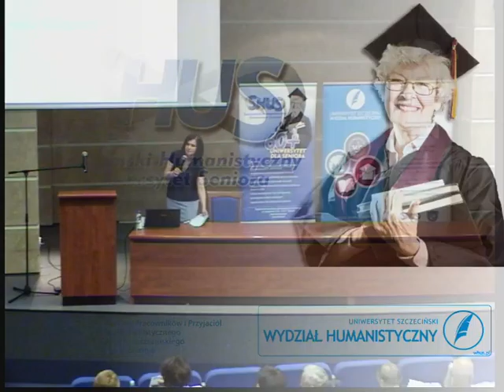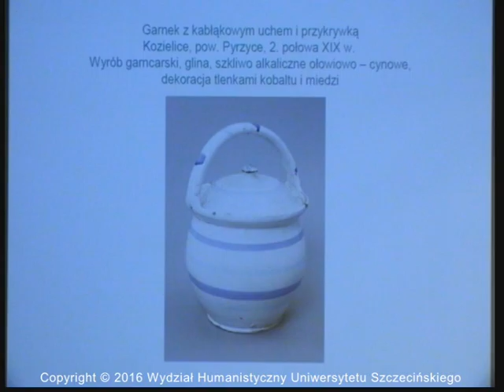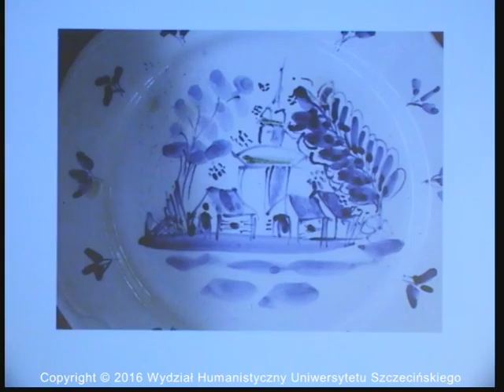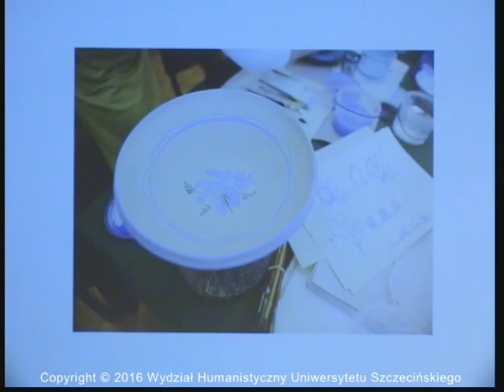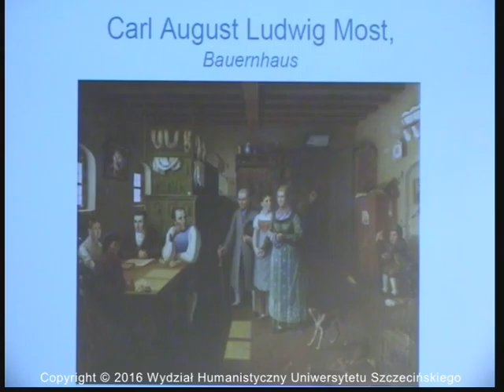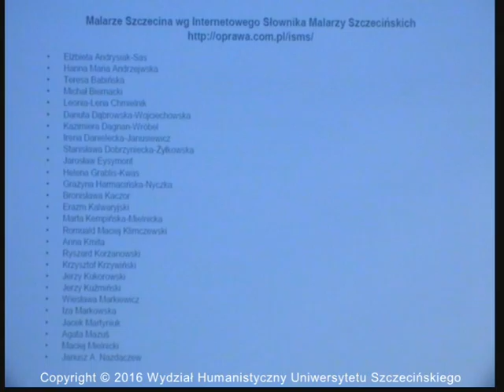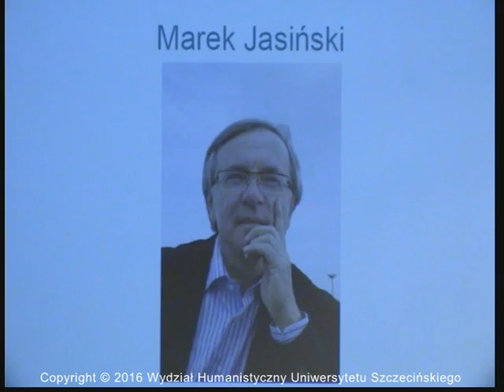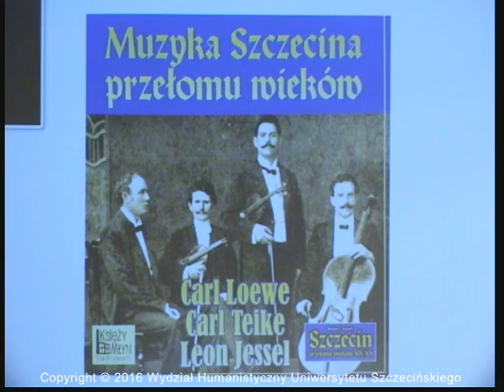SHUS - Wykład: 'Wybrane aspekty kultury codziennej mieszkańców...' - dr Paula Wiażewicz-Wójtowicz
SHUS - Wykład: 'Wybrane aspekty kultury codziennej mieszkańców przedwojennego Szczecina' - dr Paula Wiażewicz - Wójtowicz